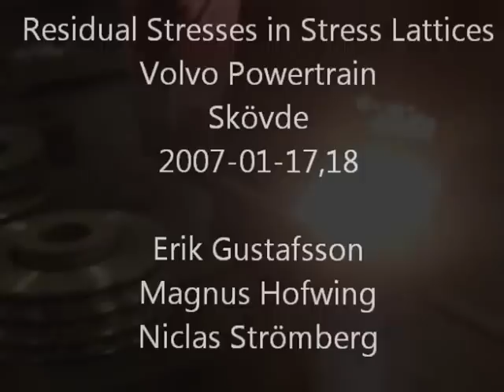Residual Stresses in Castings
This movie demonstrates the magnitudes of residual stresses that might be developed during solidification of castings.